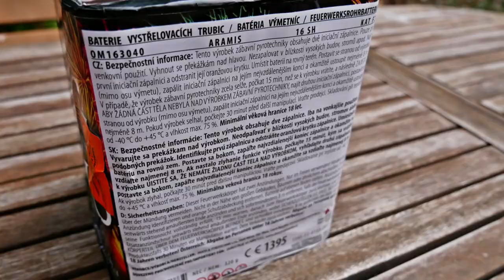JGWB - Aramis | Wuchtige Zerleger 🎆 | SparklingFireworks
Preis: ~35€

Mein Equipment:
✔️ Mikrofon: Røde Stereo Video Mic Pro:

Pyro Kollegen:
🔥DennisPyro
🔥pyrosfourlife